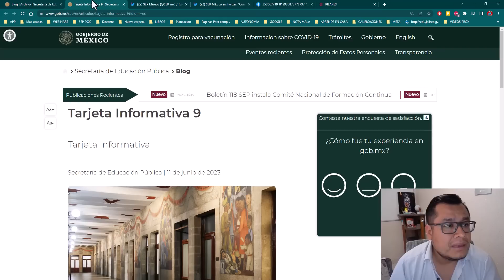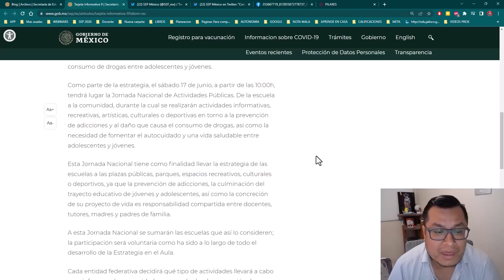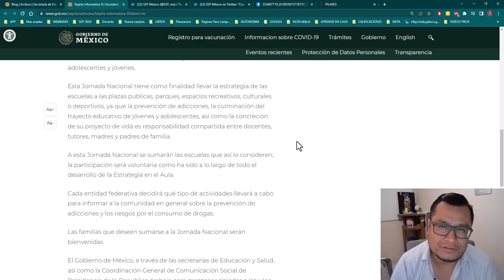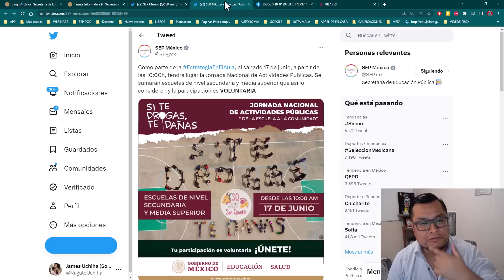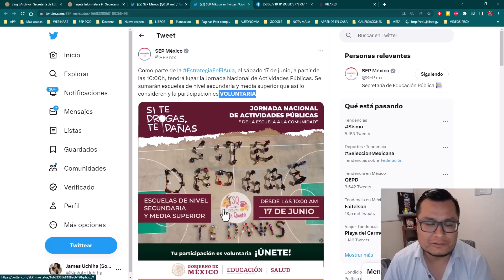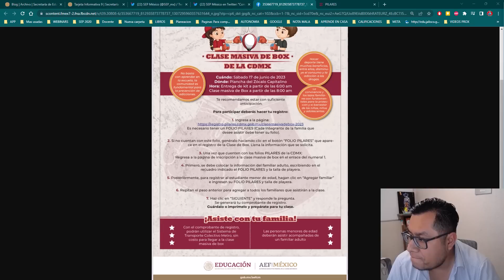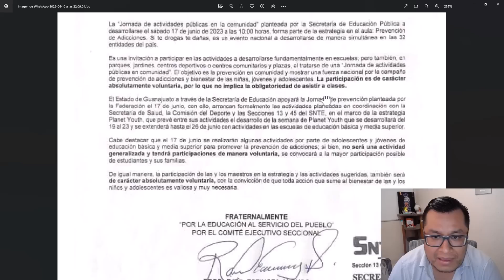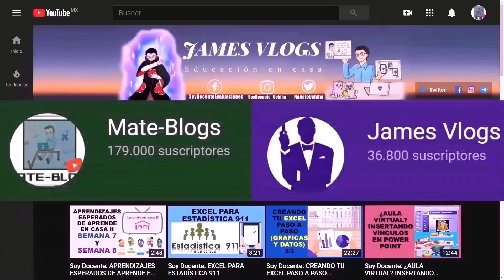Soy Docente: ¿ES OBLIGATORIO ASISTIR A CLASES EL DÍA SÁBADO?